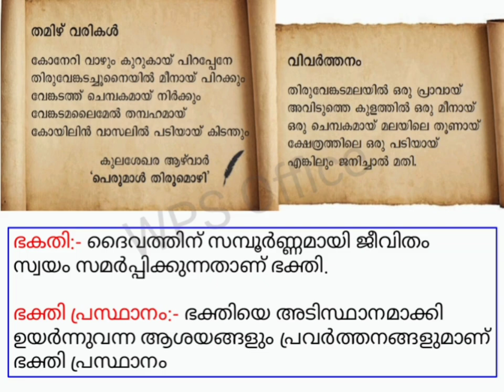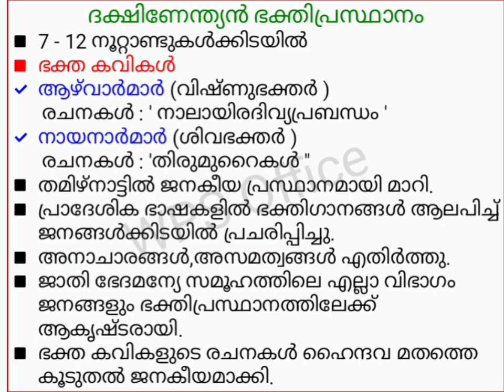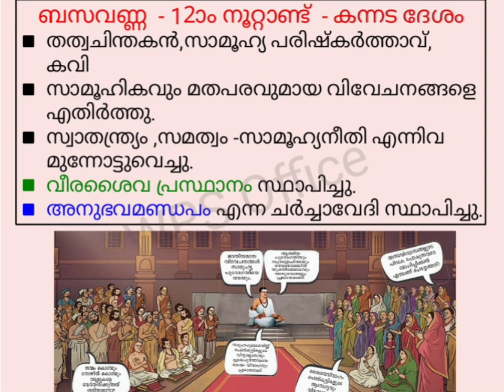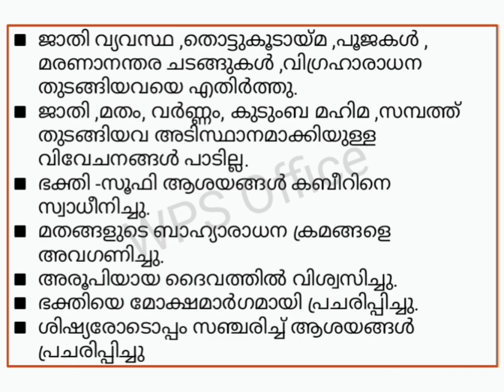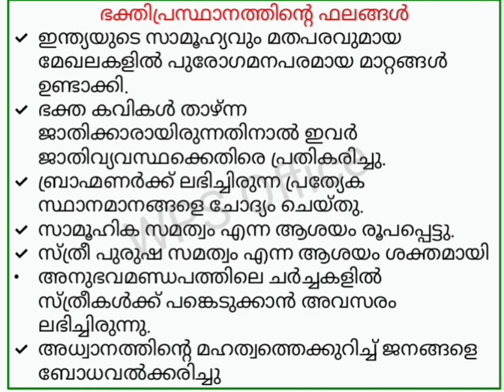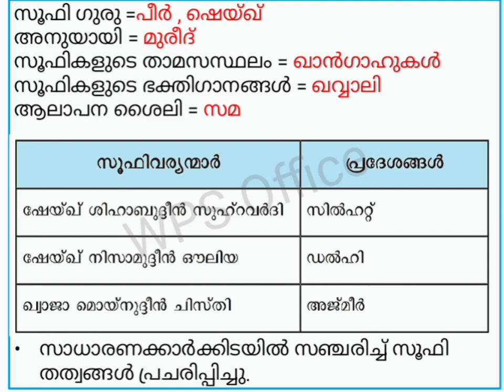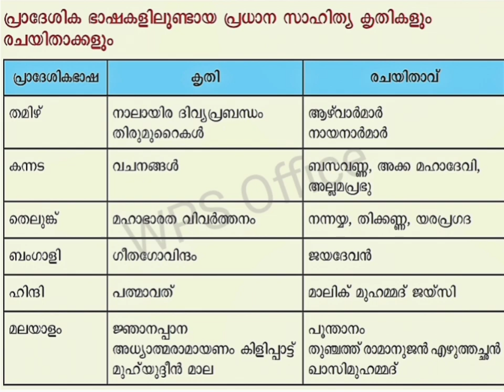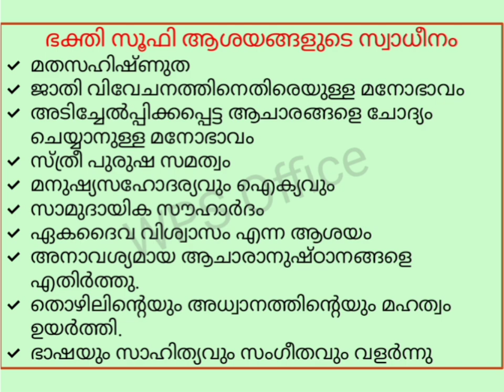മധ്യകാല ഇന്ത്യ: സാംസ്കാരിക പ്രസ്ഥാനങ്ങൾ(New textbook ) Standard 7 |chapter 2 | സോഷ്യൽ സയൻസ്/kerala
2024 പുതിയ ടെക്സ്റ്റ് ബുക്കിലെ അധ്യായം 2
ഏഴാം ക്ലാസിലെ സാമൂഹ്യ ശാസ്ത്രം പാഠം 2